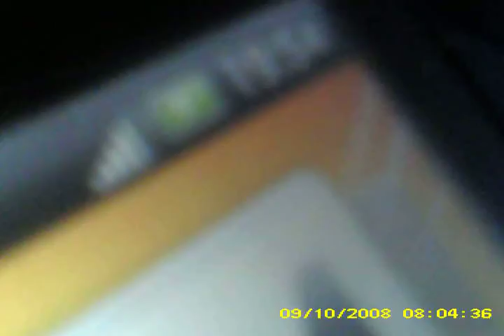EINIGHAUSEN GUTTECOVEN van gunst als pieters 7 juni 14 tijd 1953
GEEFT ZICH UIT ALS M PIETERS EN INDIRECT ALS VAN GUNST